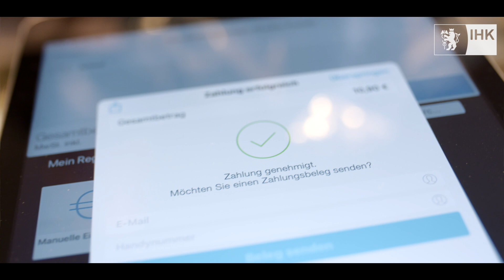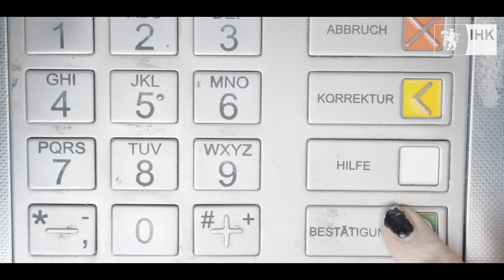Digital Bezahlt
Bargeld bleibt die beliebteste und immer
noch schnellste Bezahlart an den deutschen
Kassen, wie eine aktuelle Studie
der Bundesbank in Zusammenarbeit mit
dem EHI Retail Institute zeigt. Optionen,
Anzahl und Popularität elektronischer
Bezahlvorgänge steigen jedoch stetig. Wie
stellt sich das Bergische Städtedreieck im
elektronischen Zahlungsverkehr auf?